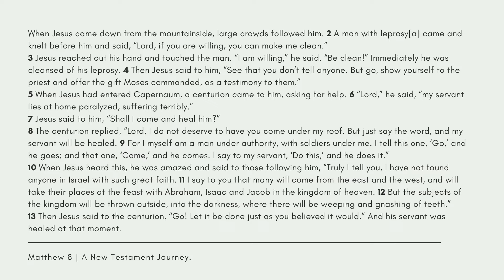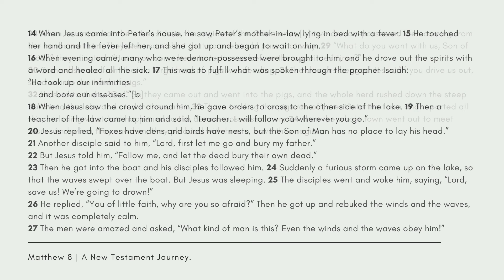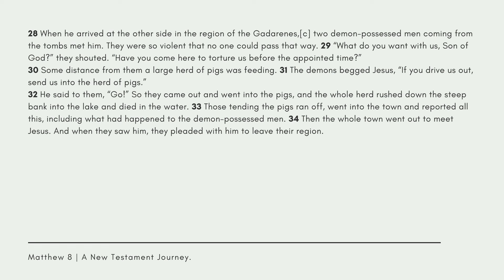Matthew 8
This is a reading of Matthews 8, NIV translation.